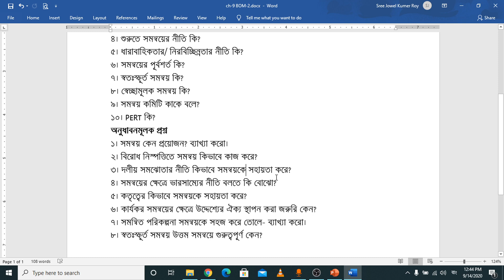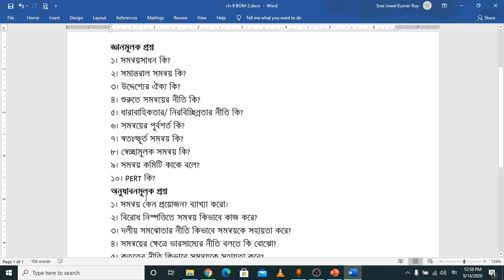Class-12, Subject-BOM-II, Chapter-9